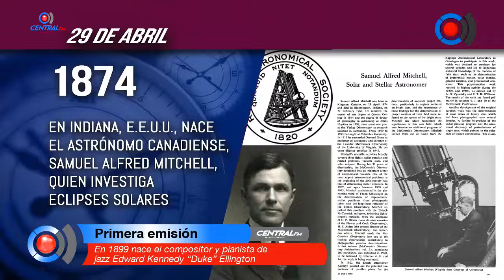En 1899 nace el compositor y pianista de jazz Edward Kennedy “Duke” Ellington